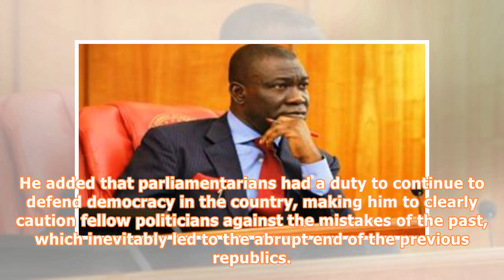I didn’t call for military coup, says Ekweremadu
Leke Baiyewu, Abuja The Deputy President of the Senate, Ike Ekweremadu, has denied calling for military intervention in the affairs of Nigeria. Ekweremadu said this in Yenagoa, Bayelsa State, when Governor Seriake Dickson hosted him and other African lawmakers attending the 74th Commonwealth Parliamentary Association (Africa Region) Executive Committee to a dinner, according to a statement by his Special Adviser on Media, Uche Anichukwu. He maintained that his comments on the floor of the Senate...